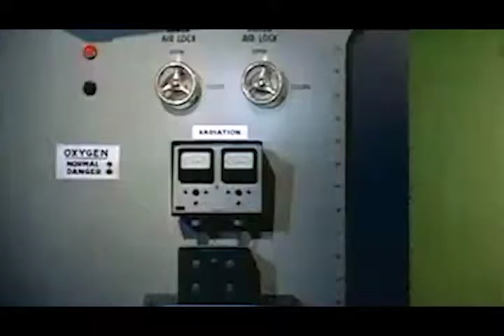Bar El Cine - 25 Aniversario - Pils05